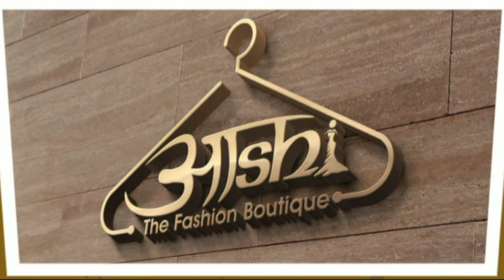श्रद्धालुओं ने बिलपत्र, पुष्प, दूध चढ़ा कर भोलेनाथ को किया प्रसन्न